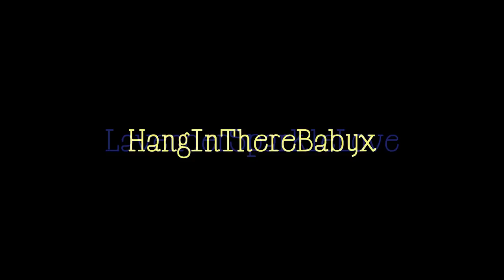Astronaut: |Full Collab| [for RealLifeCinderella]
This is for Maddie. Me and some of my friends put this together with couples from her stories new & old and we hope you like it. You've been a huge inspiration to us all.

PS: The coloring doesn't look so good on some of the clips.